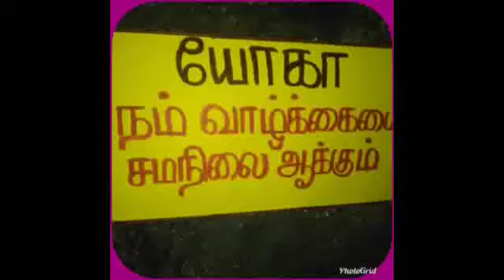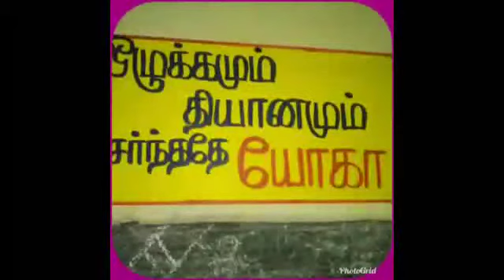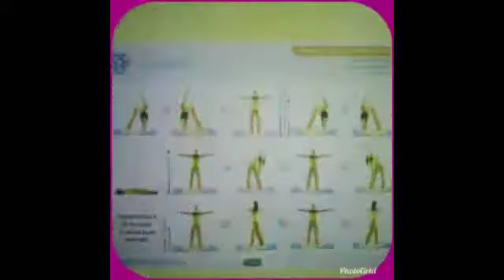International yoga day celebration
DSSN MIDDLE SCHOOL WALAJABAD